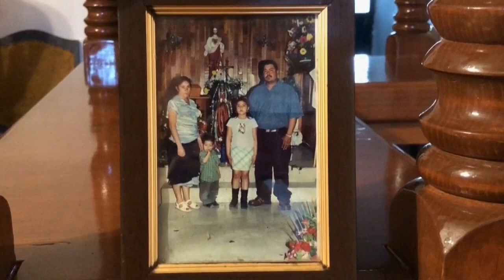Remesas desde Estados Unidos sostienen municipio mexicano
Tepeojuma, un municipio de unos 8.500 habitantes en el centro de México, está hoy poblado mayoritariamente por niños, mujeres y ancianos que reciben remesas de los hombres de la localidad que emigraron a EE.UU., reflejando la importancia de estas divisas para la supervivencia de millones.

¡Visítenos!